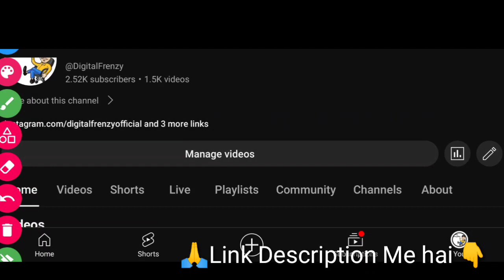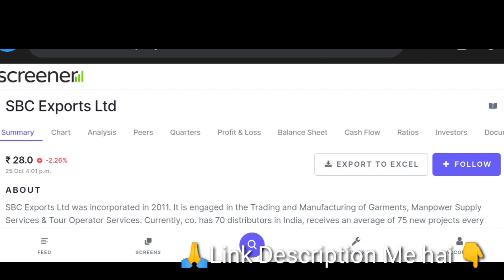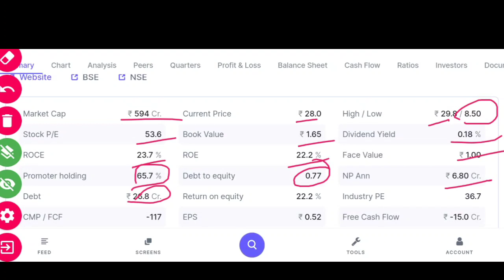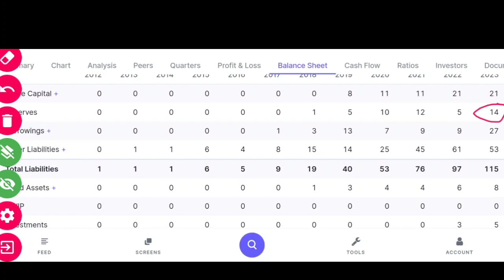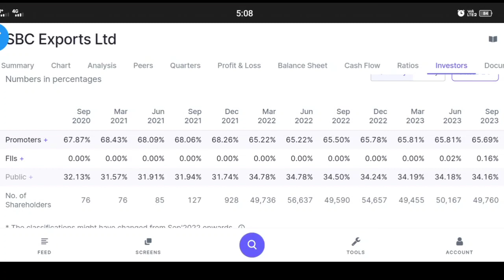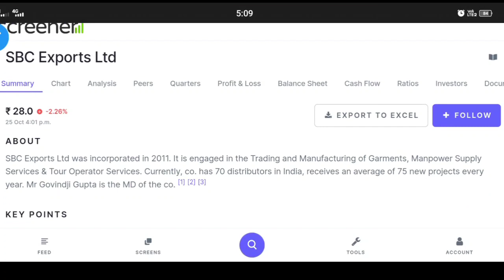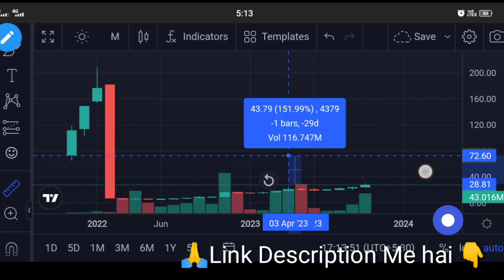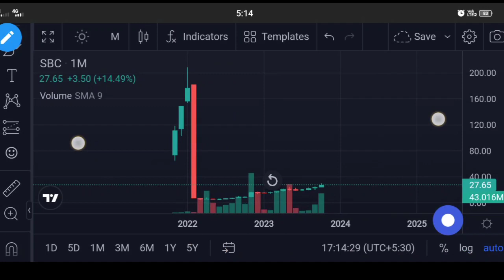SBC EXPORTS बनेगा अगला MULTIBAGGER | DETAILED ANALYSIS | Digital Frenzy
Angel One:-
Introducer code: M445800
*TnC apply